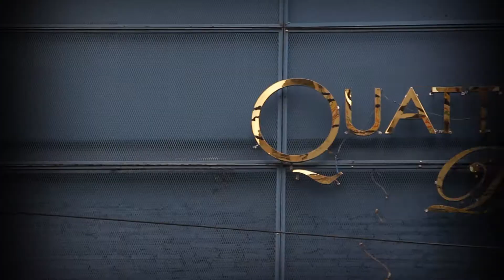Dude TV@รายการคู่ซี้ตีเนียน/on/air/20/10/56/B04